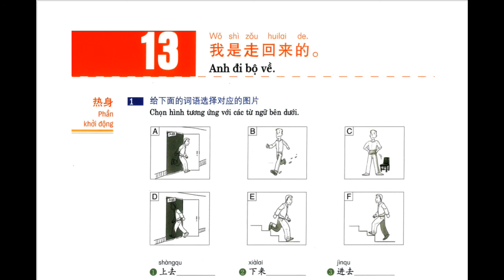Giáo trình HSK3 chuẩn Bài 13